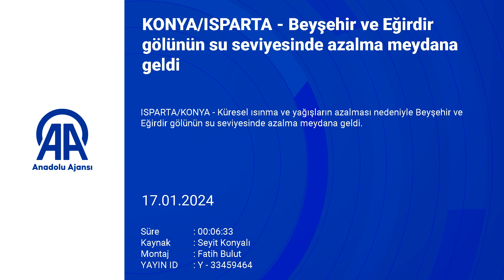KONYA/ISPARTA - Beyşehir ve Eğirdir gölünün su seviyesinde azalma meydana geldi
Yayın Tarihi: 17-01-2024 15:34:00